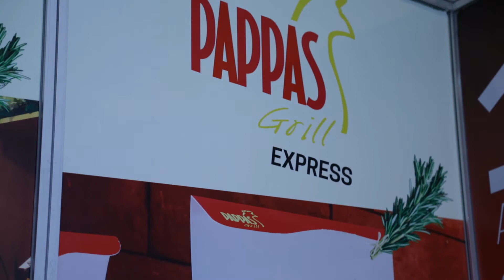PAPPAS GRILL | restaurant POLLERÍA, marca Perú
Luis Flores Montes entrevista a Pablo Alarico, Gerente de operaciones de la cadena PAPPAS GRILL, restaurant pollería. Quienes están en una campaña de expansión. Una empresa con sabor peruano. Compra hoy al empresario nacional.